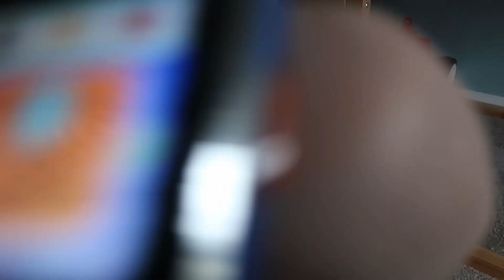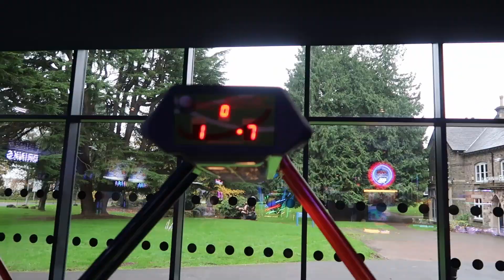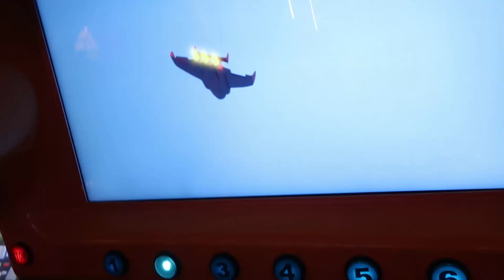Edisons 4th Birthday! Meeting Santa, Bowling & A Party at the Wacky Warehouse! || Birthday Vlog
In today’s vlog it was Edisons 4th birthday! Where has the time gone, honestly? He is turning into such a wonderful grown up boy, and is still full of fun and happiness! For his birthday, after opening all of his amazing presents (Thank you to everyone who got him one), we first had breakfast at the local Harvester and met Santa Clause! After heading home and having a little playtime with his cousin, we then headed to Cwmbrans Hollywood Bowl for a quick game and a play in the arcade whilst Emma had her nap. As soon as we got back from this then it was time to head off to the New Inn in Langstone for Edisons birthday party inside the Wacky Warehouse there! All in all, Edison had a brilliant day, even if he was bunged up with a cold!

We are a family of 4 with Edison being 3 years old and Emma being 21 months old, making these videos to share with other family members who live far away, and to also be able to look back on in a few years time! If you've taken the time out of your day to watch them then thank you very much for doing so, we hope you enjoyed!

Song Title: Beautiful Birthday
Artist: Moona Luna